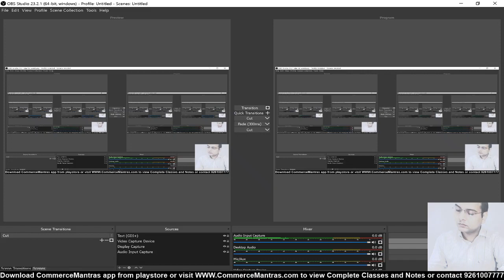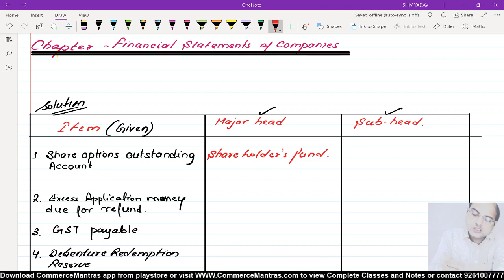Question 13 | 19-20 |Financial Statements of Companies | Accountancy Class 12 | Chapter 10